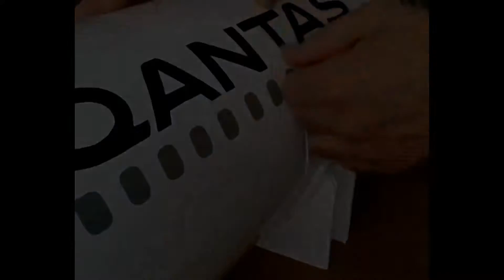Building A Boeing 737 RC Airplane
No passengers allowed, please!